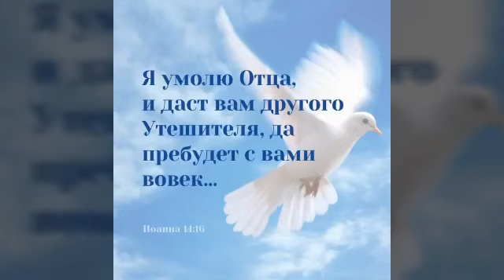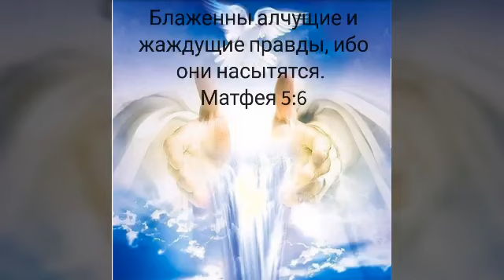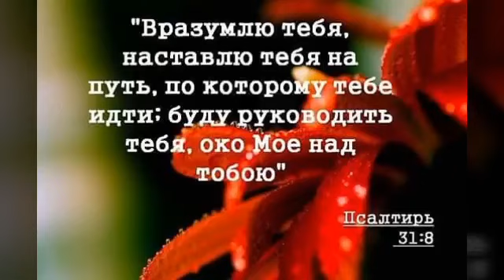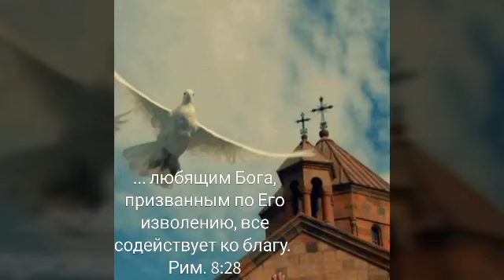О дарах Духа Святого - Иоанн Златоуст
Переводом на карту Сбербанка: 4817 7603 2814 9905 О дарах Духа Святого - Иоанн Златоуст